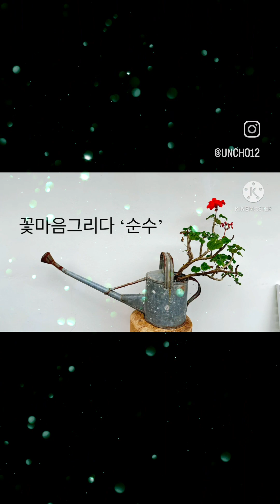2023년 11월 12일